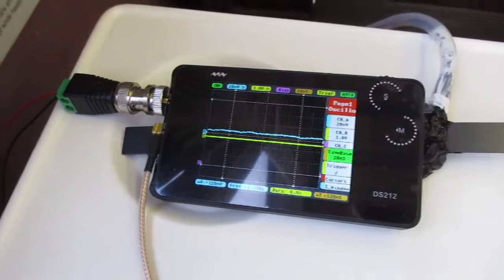超音波を利用した「振動計測技術」 ultrasonic-labo